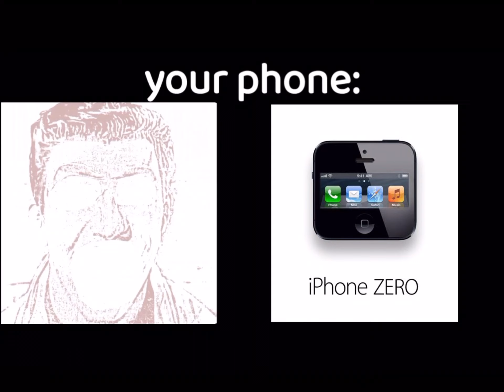Rick astley becoming canny (Your phone)